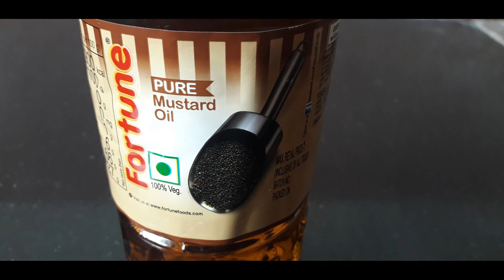Benefits of Mustard oil in Tamil|Winter Skin care oil in Tamil|Tamilneithal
Mustard oil uses in Tamil

Description:
Welcome to Tamil neithal.This channel is all about sharing my native cooking methods,gardening and beauty tips.thank you for your support.